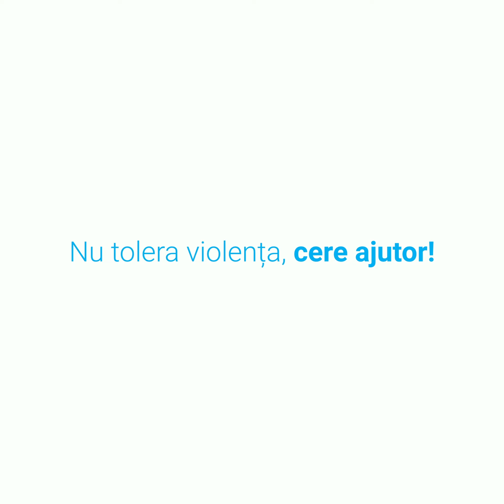Mădălina Spivacencu - Traininguri de la egal la egal pentru prevenirea violenței bazate pe gen